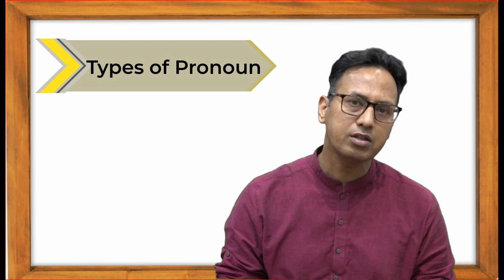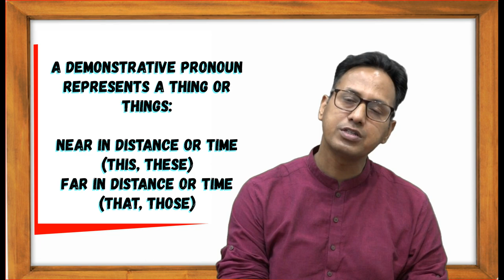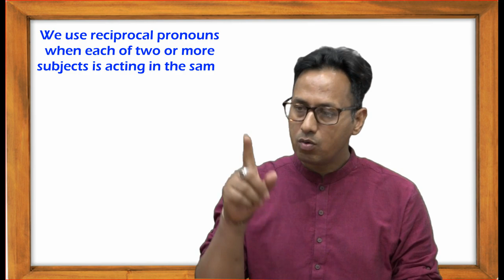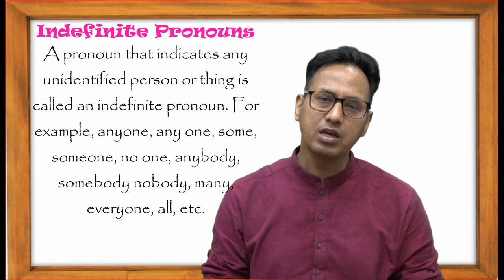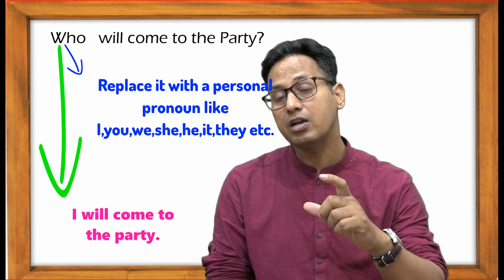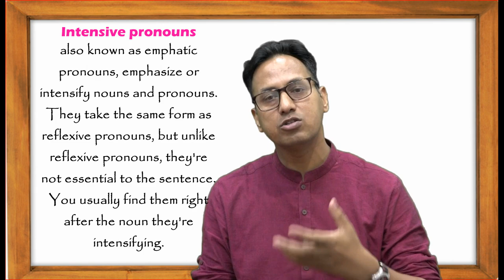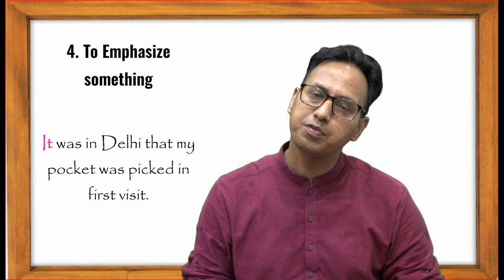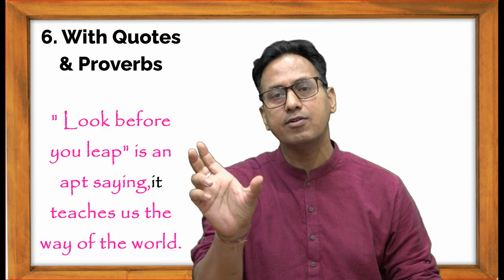Types of Pronoun II English Grammar Easy lessons II Nagendra's Metamorphosis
Through this video I bring forth the ins and outs of Pronoun which is noticed as one of the most problematic areas among students prepaing for all competitions.They commit mistakes in examination on account of their ignorance and weak exposure in Schools. It is a must watch for  all age group.

Timestamps
00:00 Intro

nagendra’s Metamorphosis English Grammar Easy way#Dr.Nagendra Gangola english literature online classes class from home